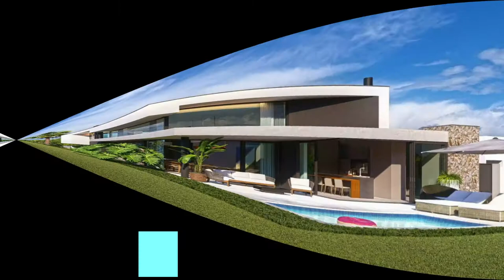Projeto de Casa em condomínio! Linda casa em condomínio-Costa Serena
Videos de imóveis em todo nosso litoral Gaucho, imóveis de luxo, mansões em condominio, casas decoradas, casas luxuosas, apartamentos com vista para o mar, apartamento de frente para praia, imóveis compactos porém luxuosos e praticos, apartamento pequeno decorado, apartamento decorado, apartamentos de luxo.